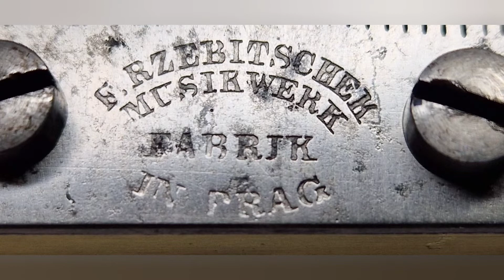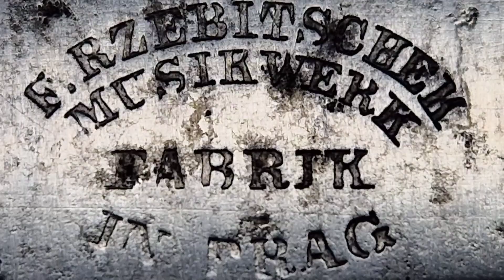FRANZ RZEBITSCHEK PRAG, music box 2 airs, Prag um 1866, Walzer + Polka Strauss Wien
FRANZ RZEBITSCHEK, Spieluhr mit 2 Musikstücken, Prag um 1866.
Werknummer: 42187
Musiknummer: 3574
Kamm: 83 Zungen
Walzenlänge 10,3 cm, Durchmesser 2,62 cm.

Dieses Spielwerk, könnte in einer Bilderuhr, im Sockel einer Portaluhr oder in einer Schatulle eingebaut gewesen sein.
An einigen Zungen im Diskant war der Rost tief in in den Stahl eingedrungen und hatte zu Verstimmungen der betreffenden Zungen geführt. Die Elastizität (Stiffnes) dieser Zungen wurde durch den Rostfraß geringer und damit ihr Ton tiefer. Die größte Verstimmung betrug eine Abweichung um 27 Herz. Durch Masseabtragungen an der Schwungmasse der betroffenen Zungen, das ist der sich unmittelbar an den Zungenspitzen anschließende Bereich, konnte ich die Verstimmungen beseitigen. Eine Basszunge wurde durch Verringerung der Schwungmasse am Bleigewicht nachgestimmt (siehe Fotos).
Auf der Walze habe ich ca. 100 Stifte ergänzt und alle vorhandenen gerichtet.
Ein restauriertes Spielwerk von Franz Rzebitschek mit der Werknummer 40080 und der gleichen Musiknummer habe ich auf meinem Kanal bereits vor einem Jahr eingestellt. Die gleiche Musiknummer bedeutet, dass das Musikprogramm identisch ist. Das hier aufgenommenen Spielwerk hat eine langsamere Abspielgeschwindigkeit, welche jedoch nur zu erklären ist, dass diese vom Hersteller oder dem Kunden so gewünscht war. Technisch ließe sich ein schnelleres Abspielen nur durch Verkleinern der Windflügelfläche erreichen. Möge der Hörer selbst entscheiden, welche Geschwindigkeit die ihm angenehmere ist.
Restauriert von "rzebitschek ", November  2022, (HJE/OSW).
Best regards to James P. in Cheltenham!
Musikprogramm:
1. Walzer, Strauß?
2. Polka